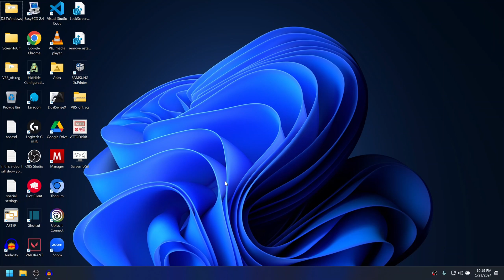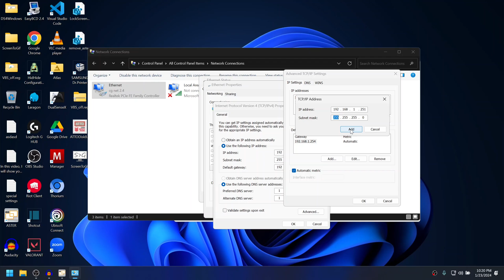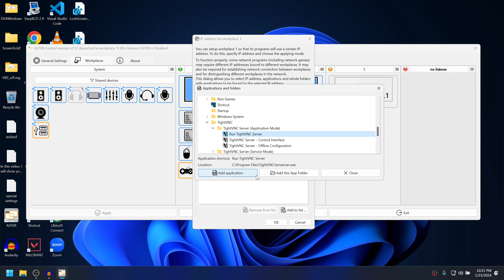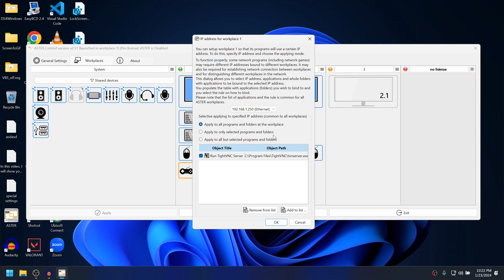How to assign IP address to ASTER workplaces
In this video, I will show you how to set Static IP addresses to your network adapter and then assign those IP to workplaces from ASTER control.